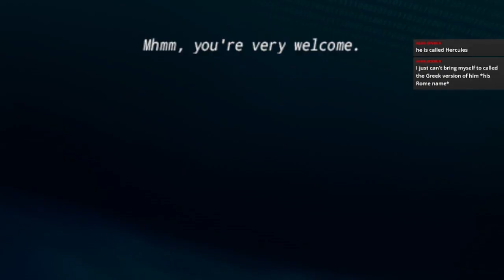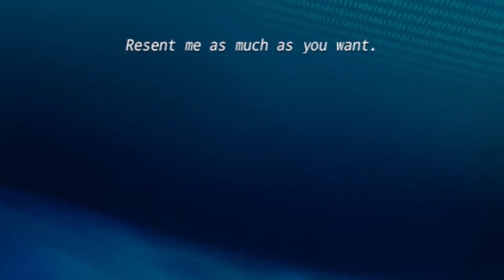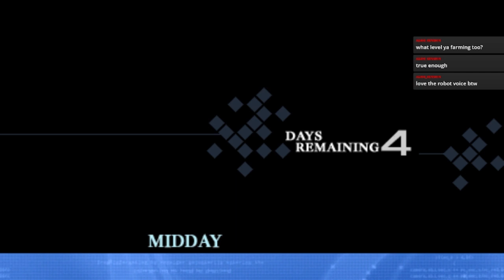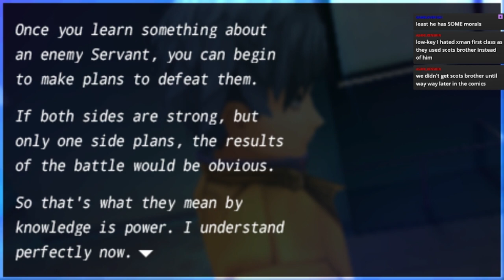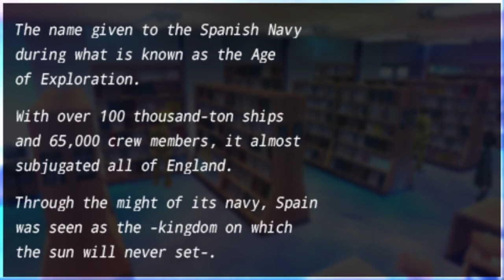Live Stream 8/21/22 [3]: Fate/Extra